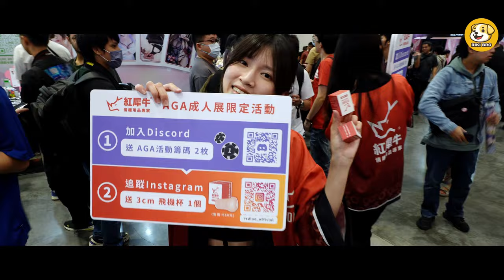搶先看🎦 2024 AGA成人動漫&電玩展 (Day 1) Adult Game&Anime 預告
2024 AGA成人動漫展（Adult Game & Anime Expo）於本週末10月12、13日，在台北南港展覽館隆重舉行。作為亞洲最大規模的成人動漫展之一，AGA展會以其獨特的主題和多元化的活動內容，為期兩天的展覽預計吸引上萬名動漫迷和Cosplay粉絲共襄盛舉，隨著開幕倒數計時，門票銷售也進入高潮，所有動漫迷千萬別錯過這場次文化的年度盛宴！

今年的AGA主題為「罪惡之城」，靈感來自動漫與拉斯維加斯賭場風格的結合，打造了一個充滿誘惑、刺激的沉浸式體驗空間。展會將融合精心設計的場景、成人動漫作品展示、以及與粉絲互動的創意遊戲，帶來一場視覺與感官的雙重盛宴。

該屆展會首次引入了多種互動遊戲，如輪盤、籌碼投票等賭場風格活動，讓參觀者不僅能觀看展會內容，還能直接參與其中，享受更多樂趣。此外，現場設有多個主題拍照區，無論是Cosplay愛好者還是動漫迷，都能在這些精心佈置的場景中拍下難忘的回憶。對於那些希望與創作者和嘉賓近距離接觸的粉絲，今年的展會還將舉辦多場粉絲見面會與簽名會，讓參加者有機會與心儀的明星面對面互動。

2024年的AGA展會邀請了來自全球的重量級嘉賓！來自歐美的成人影視巨星Sweetie Fox無疑是最受矚目的嘉賓之一，作為Pornhub排行榜上的榜首明星，Sweetie Fox的影片觀看次數超過12億次，她這次首次來到亞洲與粉絲見面，無疑是本屆展會的最大亮點之一。

除此之外，美國知名Cosplayer Hana Bunny 也將登場。Hana Bunny以其不科學的身材和驚艷的Cosplay作品風靡全球，擁有百萬粉絲的她每次亮相都會引發巨大的轟動！她在該次展會中將帶來哪些驚豔的角色扮演也成為大家討論的話題之一；來自越南的性感女神Cosplayer Byoru 也將首次亮相台灣，這位迅速走紅的Cosplayer以她的精緻作品和迷人造型吸引了眾多粉絲，讓大家倍感期待。

該次AGA展會將涵蓋成人動漫、電玩、Cosplay和周邊商品的展示，創作者攤位區內將展示最新的成人動漫作品、周邊商品以及限量版商品，讓粉絲有機會收藏自己心儀的產品。此外，展會中還會舉辦多場次的表演和比賽，無論是Cosplay競賽還是動漫相關的知識比賽，都將讓參與者沉浸於這場充滿激情與創意的盛宴中。

展會設有專屬的主題舞台，屆時將進行現場表演、創作者分享會等多樣活動。這些活動將讓觀眾有機會深入了解成人動漫產業的發展、趨勢，並與創作者進行深度互動，了解他們的創作理念與過程。

商傳媒｜新聞中心／台北報導